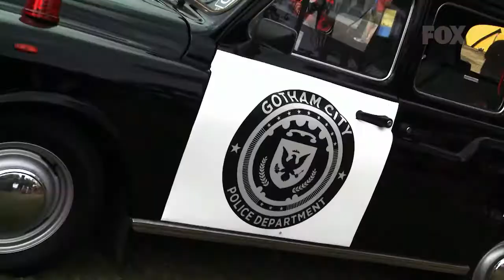MEO - Fox HD - Gotham - Resumo dos 10 primeiros episódios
Fox HD - Gotham - Resumo dos 10 primeiros episódios